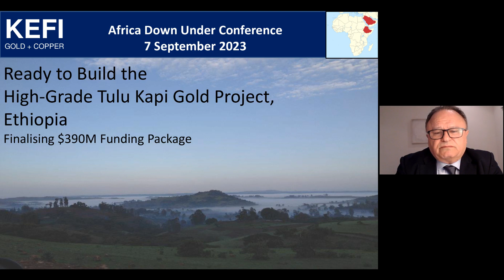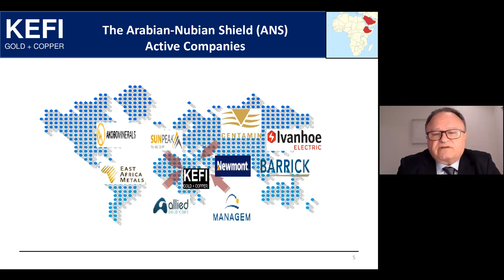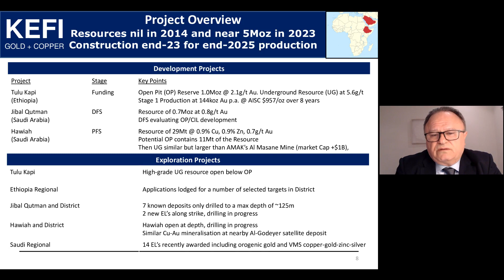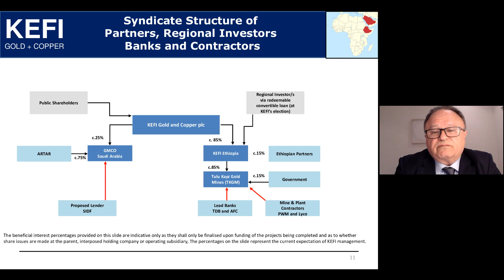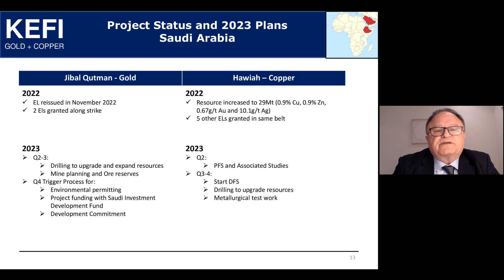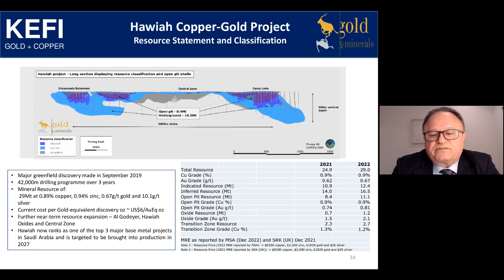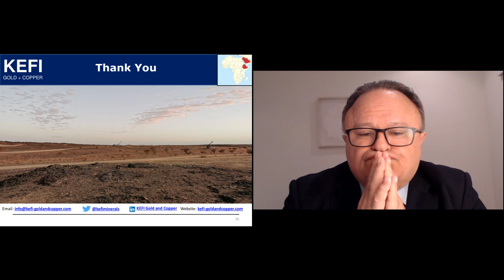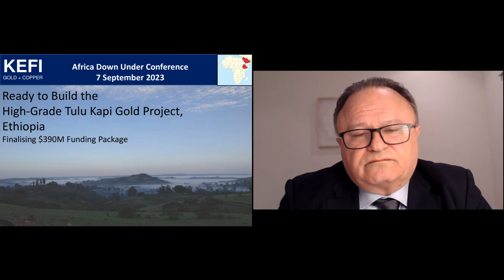KEFI GOLD AND COPPER PLC - Investor Presentation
To be informed of all KEFI GOLD AND COPPER PLC's upcoming presentations, register at InvestorMeetCompany